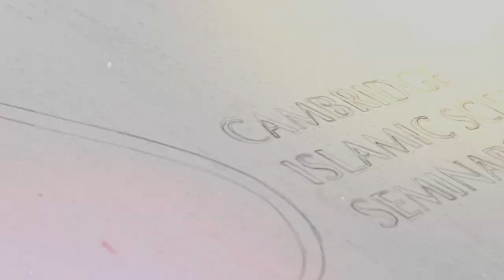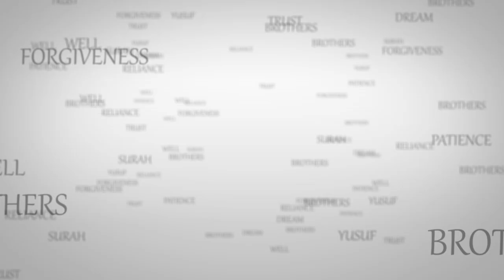Surah Yusuf Weekend Seminar Trailer | Shaykh Dr Mohammad Akram Nadwi | London & Online Worldwide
Surah Yusuf - The Best of Stories at The Best of Times
Including Principles of Understanding The Qur'an

By Shaykh Dr Mohammad Akram Nadwi (Oxford)

Date: Saturday and Sunday 27-28 July 2013   Time: 09.30AM - 6.30PM

Venue: Edmonton Islamic Centre, 20-34 Raynham Road, London, N18 2SJ

This Ramadan, the month blessed with the Qur'an, embark on a wondrous journey into the Qur'an. Walk in the footsteps of the Prophet Yusuf (a) and follow his story, "the best of stories". Discover, in this month for attaining Taqwa, models of Taqwa and Sabr & a treasure trove of deep, insightful lessons vital for the heart and soul of every believer. Travel, discover and learn with one of the foremost scholars and thinkers of our time, who is an expert of Hadith and Tafsir & an extraordinary and inspiring teacher.

In this special weekend seminar, through the explanation of Surah Yusuf, Shaykh Akram will also teach the Principles of Understanding the Qur'an and How to Follow the Guidance in the Qur'an Living as a Minority in the UK. In addition, every student will have the blessed opportunity to acquire an ijaza which will link them to the beloved Prophet (s) for certain parts of the Qur'an.

Features:
- Free whole-day on-street parking available
- Professional crèche facilities with play and activities for children
- Onsite accommodation for both brothers and sisters (if required)
- Financial assistance for those in need

Register now and save 35% on the regular ticket price.

Limited spaces - booking essential